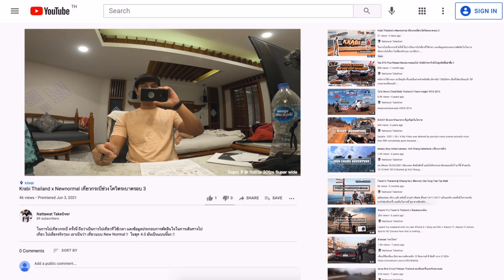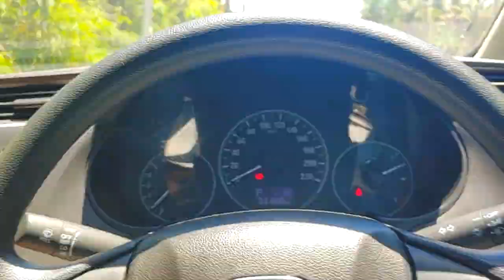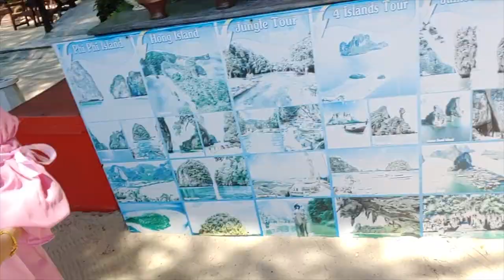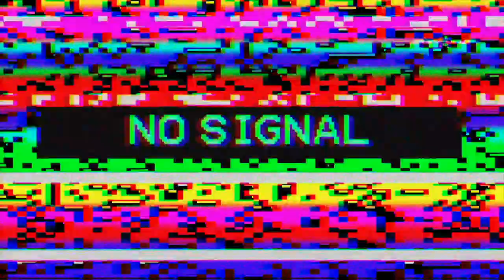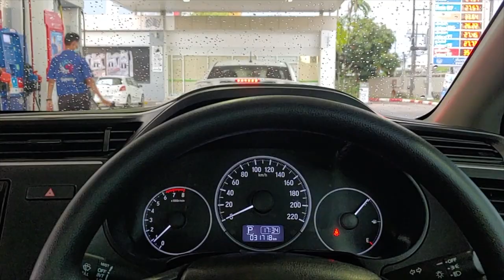Krabi Thailand x เหตุการณ์คอขาดบาดตาย Part 2/2